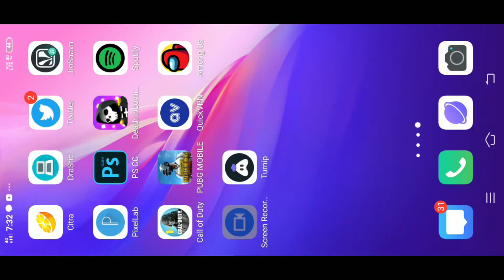17 KILLS WORLD RECORD! | SOLO VS SQUAD MOBILE BATTLE ROYALE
17 KILLS WORLD RECORD! | SOLO VS SQUAD MOBILE BATTLE ROYALE. /

"Call of Duty: Mobile is compatible with Android devices with at least 2 GB of RAM and running Android 5.1 and above." Hence, all devices that meet the requirements mentioned above will be able to run the game. But to have an immersive and lag-free experience, it is recommended to have a device with over 3 GB of RAM.